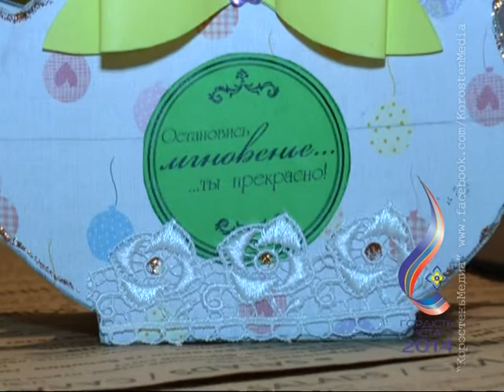КоростеньТВ_27-02-15_Гордость города - 2014 (Женский клуб "Стиль життя")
Можна скільки завгодно говорити про необхідність жити повним, цікавим і суспільно корисним життям, та краще – показати приклад. Саме так  чинять члени жіночого клубу  «Стиль життя»  - номінант  конкурсу «Гордість міста- 2014» у номінації «Особистий приклад».